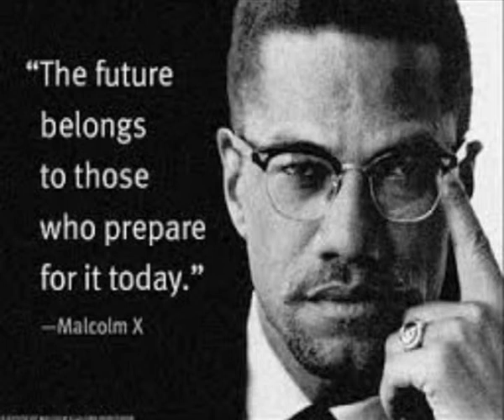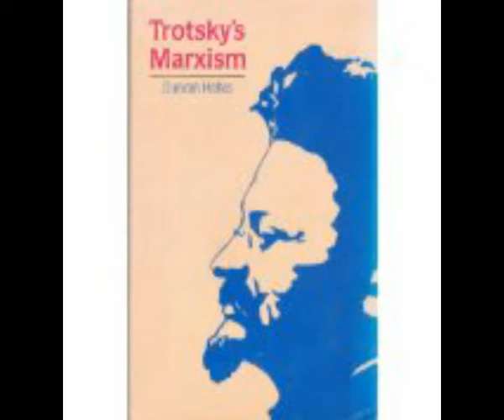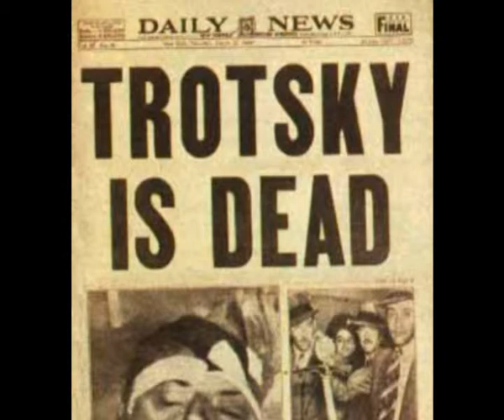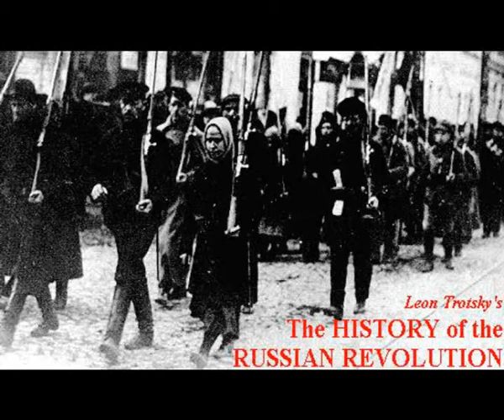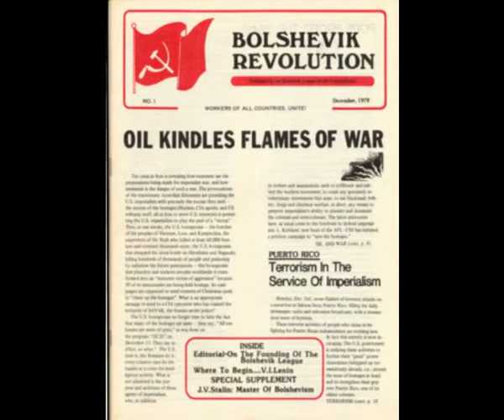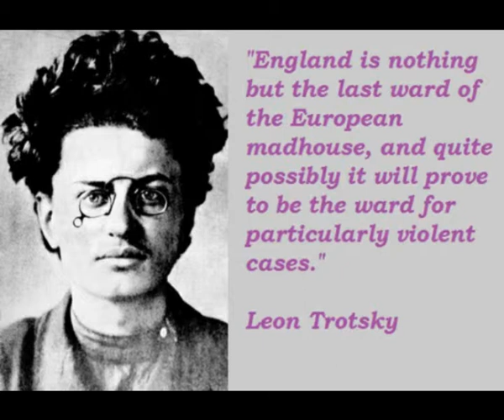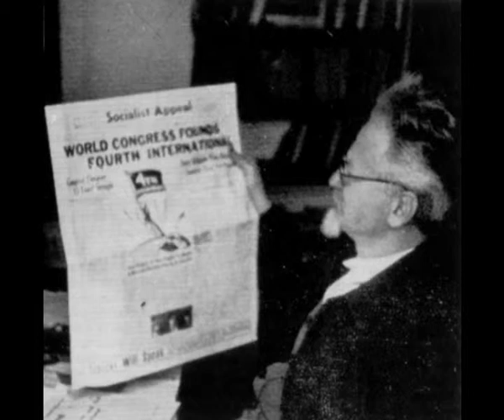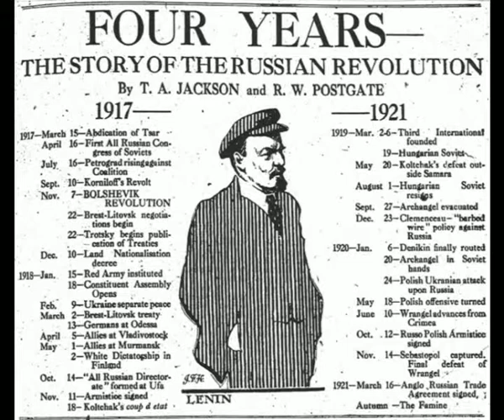What do we mean by revolution Colin Barker